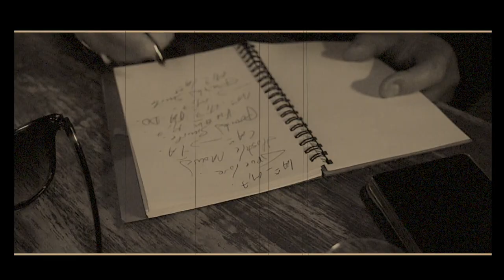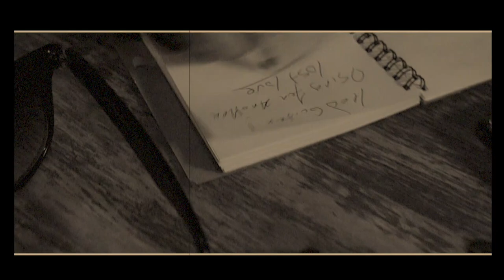Museum of heart - Terry Brisack - 2018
extrait de son nouvel album " One night in the wax museum"